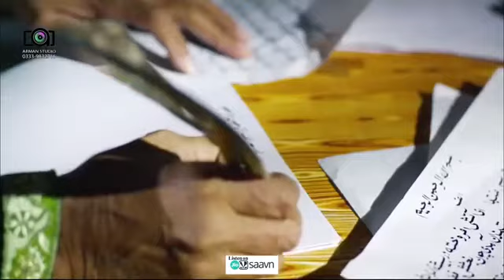ishq bazar " qawal shahid nadeem afzal ( official video)•syed shah hussain shah '